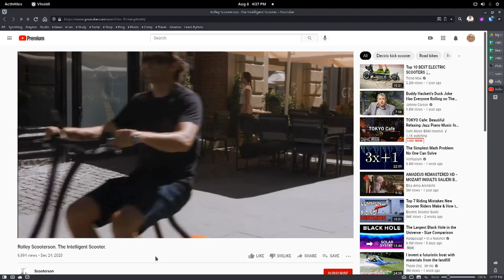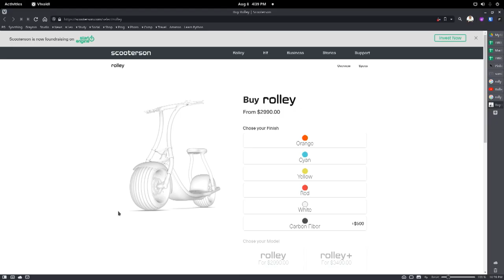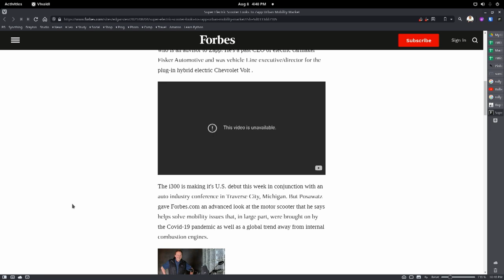DOC ROCK: Get an E-Scooter Instead of an E-Car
Doc Rock joins Leo Laporte, Stacey Higginbotham, Sam Abuelsamid on This Week in Tech where he tells the panelists that electronic cars aren't the answer to the problems of commuting. Scooters are. Electric scooters.

Guests: Doc Rock, Stacey Higginbotham, Sam Abuelsamid